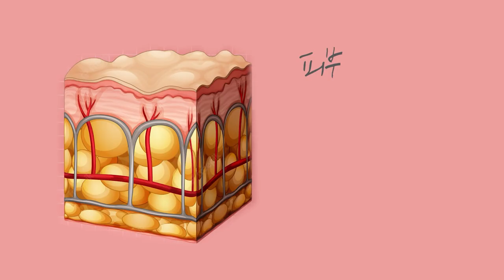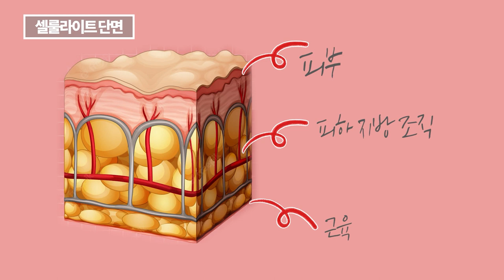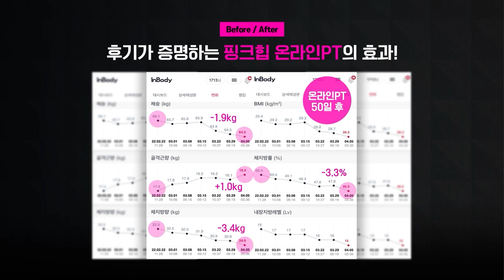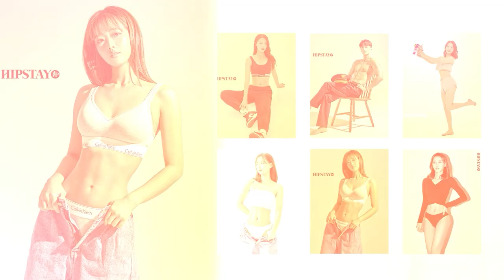엉덩이 운동 유형별 루틴 다 알려 드립니다! (셀룰라이트, 밋밋, 하체비만 모여!!)